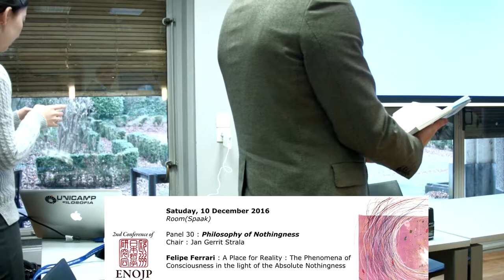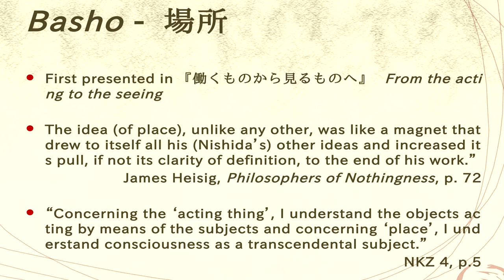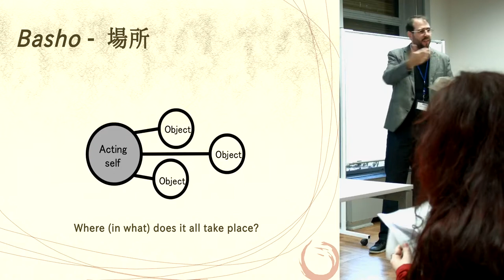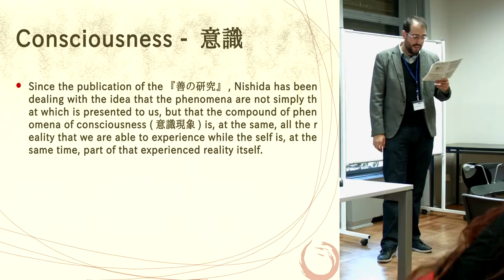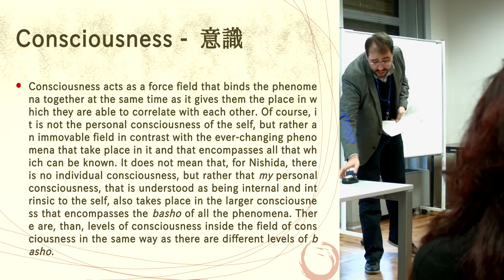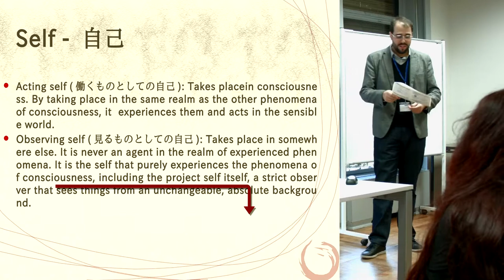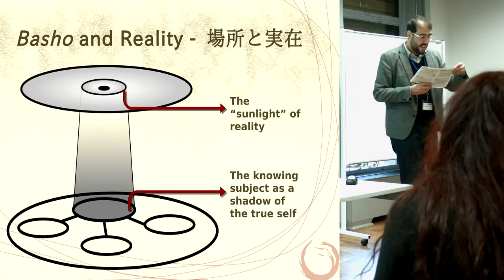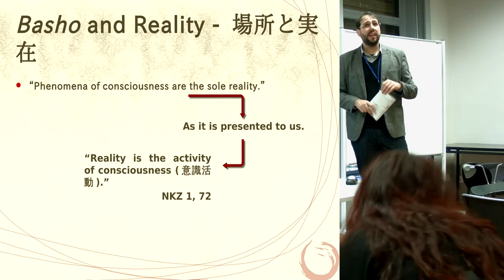Felipe Ferrari Gonçalves - Panel 30 ENOJP Brussels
"A Place for Reality: The Phenomena of Consciousness in the Light of the Absolute Nothingness"
Felipe Ferrari Gonçalves (Nagoya University, Japan)

In his essay Basho, Nishida states that all that which is must be implaced in something else. It means that, if a thing is to be understood as an existing being, there must be some place (basho)
 here it exists in. Hence to exist is the same as to be somewhere. At first glance, to say that all material things exist in a determinated place, or else in a portion of space, may be understood as an obvious statement, however Nishida does not talk on the places that things occupy in physical space, but rather on the place where the very existence of such things, as well as the relationships between distinct things are implaced. In this way, since material things occupy a certain place in space, there is no mistake in saying that such a place, as beeing an existing phenomena in itself, must also have a basho wherein its existence is implaced. And the same is also true for the all the non-corporeal phenomena alike. Having previously (in the Zen no Kenkyū) classified the natural things external to the self and the emotions, volitions and all sorts of internal sensations under the same category of “phenomena of consciousness”, Nishida indentifies the consciousness as the ultimate basho wherein all the existing phenomena are implaced. Such consciousness is not that characteristic usually considered to be intrinsic to the particular individuals, but rather a field that is shared by all the encompassed phenomena and in which even the self and its inner consciousness themselves are ultimately implaced. Thus, the experiencing self is, as all the experienced things, also a part of this experienced system of reality that is limited by a force field that Nishida calls the “field of consciousness”. This presentation will be focused on how Nishida deals with reality according to a system in which all the existing phenomena have their places inside such a field of consciousness.
Our main concern will be the matter of whether Nishida’s
philosophy is able to accept reality as being independent from the experiencing self or if it, in a non-dualistic way of thinking, it deals with the existence of the physical world solely as a projection of the mind of the self in the field of consciousness.